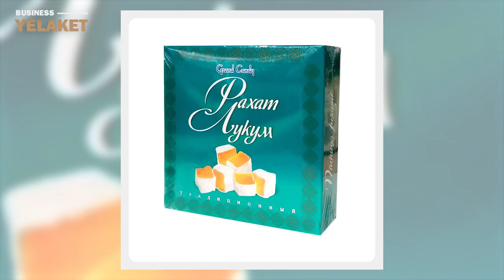Մեր հայրենակիցները նախընտրում են «Գրանդ քենդին»